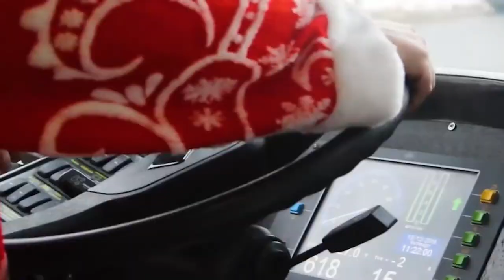В Бельцах на маршрут выходит новогодний троллейбус. Все поездки в нем — бесплатные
С 24 декабря по Бельцам будет ходить новогодний троллейбус. Приглашаю ребят в сказочную поездку! За рулем — Дед Мороз. Он уже приготовил всем подарки.
Рейсы для маленьких пассажиров будут благотворительными. Новогоднее путешествие начнется в 17.00. В этот же день троллейбус сделает еще два рейса для детей — в 18.00 и в 19.00.
Затем, после 20.00, прокатиться в нем смогут все желающие. Причем, абсолютно бесплатно.
Троллейбус уже практически украшен, проходят последние репетиции артистов, которые будут сопровождать ребят в сказочной поездке.
Маршрут новогоднего троллейбуса — центр-БАМ-центр.
Курсировать по городу он будет до 7 января.